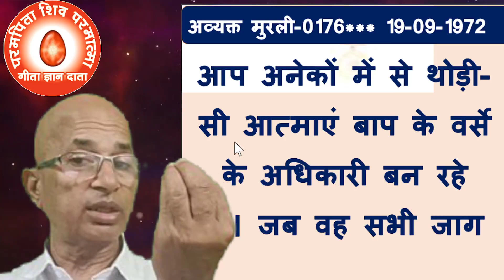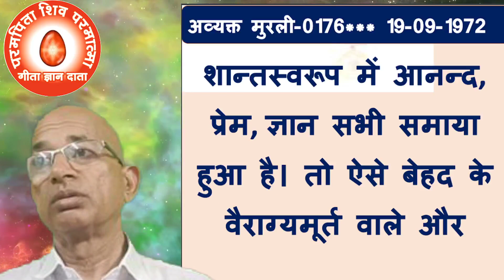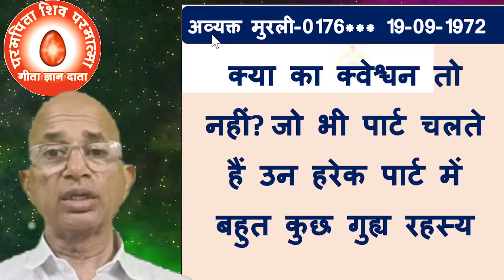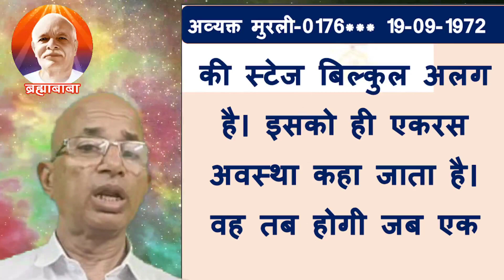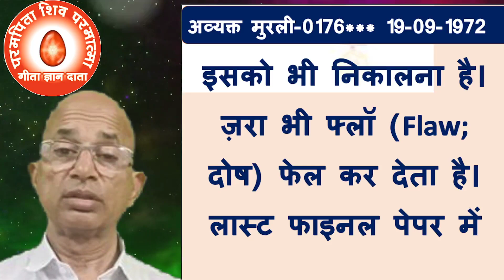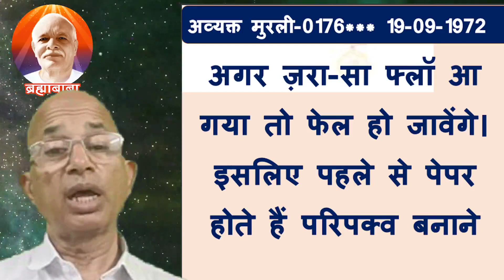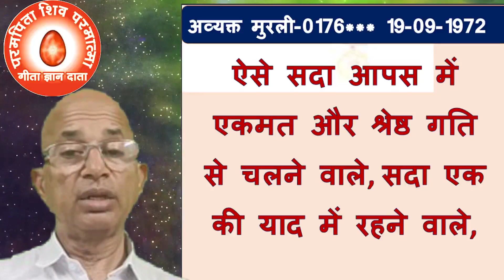अव्यक्त मुरली-0176/मजबूरियों को समाप्त करने क साधन -मज़बूती/19 -08-72 /BK DR.SURENDER SHARMA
Means to eliminate compulsions - strength
TODAY MURLI
BK MURLI
LIVE MURLI